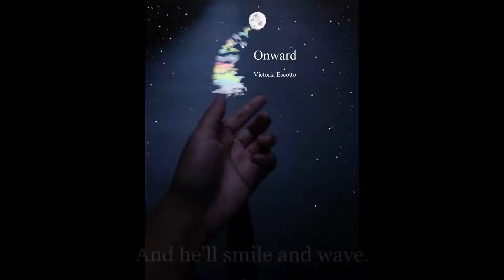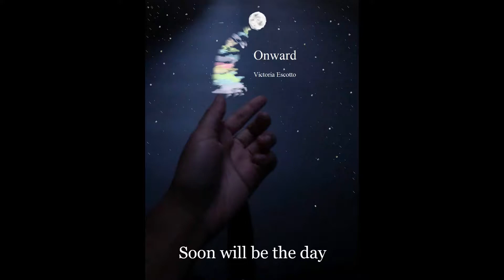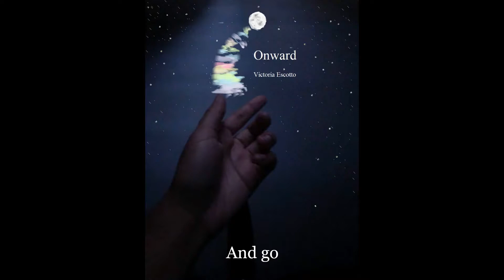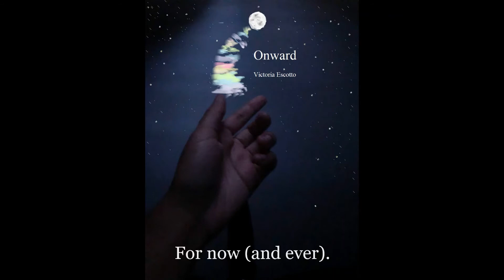e11jah - Onward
A remake of a song I wrote in 2017 (because I forgot how the guitar part of it went lol).